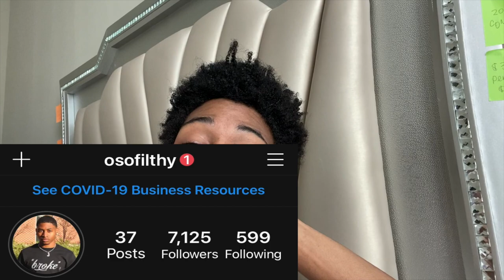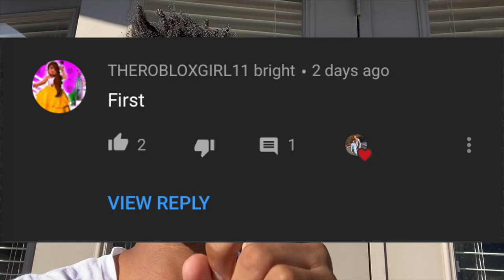CALLING GIRLFRIEND ANOTHER GIRLS NAME IN MY SLEEP...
Jimmie decided to prank tink by calling saying another girls name in his sleep... That was a BADDDD IDEA. Comment "uh oh" if you see this!!